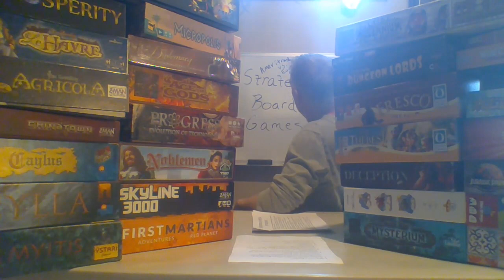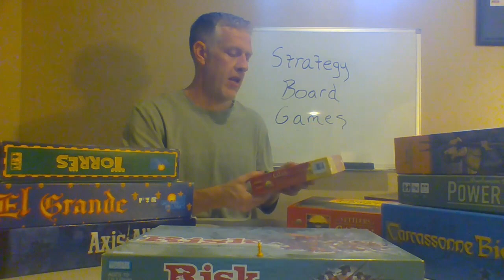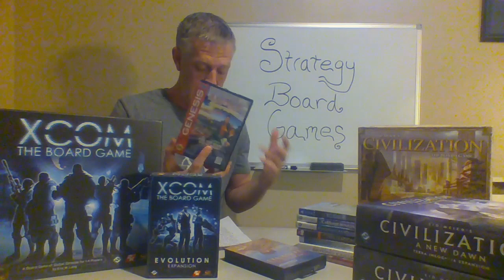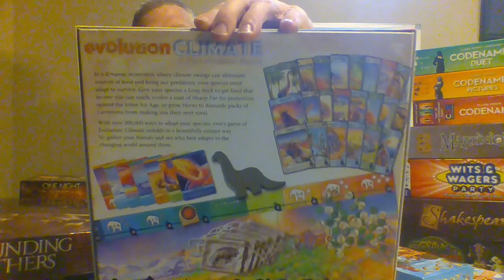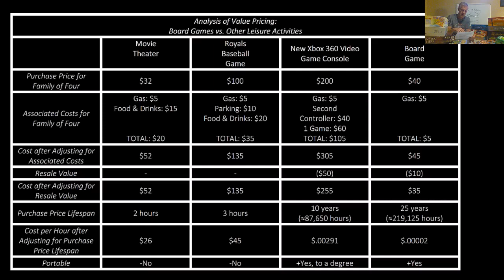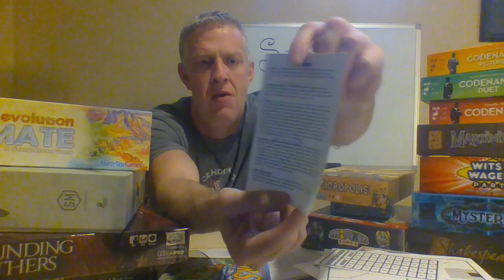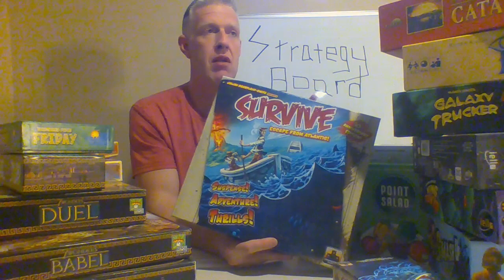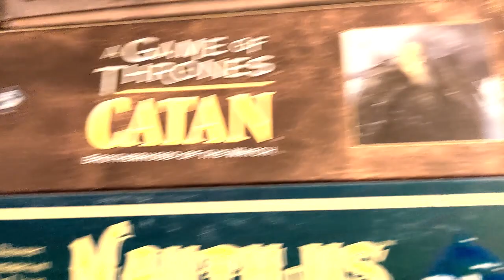Experimenting with Existence-Episode 1: Strategy Board Games (Parts 1-4)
In this episode of Experimenting with Existence, I discuss my passion for strategy board games.  Here, in parts 1-4 of the episode, I examine what strategy board games are, discuss my history with them (and strategy video games), outline the value of them, and explore my collection of them.

0:00 Introduction
0:43 Overview of the Episode
~Part 1: What Strategy Board Games Are~
7:00 What Are Strategy Board Games?
7:49 Strategy Board Games Involve Thinking and Meaningful Choices
10:32 "Ameritrash" vs. "Euro Games"
13:56 Game Mechanics
17:39 Down Time
18:24 Weight
24:15 "Strategy" vs. "Tactics"
28:03 Luck/Randomness and Perfect Information
~Part 2: My History Playing and Designing Strategy Board Games~
32:29 My Introduction to Strategy Board Games
34:10 "The Settlers of Catan" Was My "Gateway Game" (Shout-out to Klaus Teuber)
40:56 I Started Designing Strategy Board Games As Soon As I Started Playing Them
42:33 Over the Years, I've Introduced My Friends and Family to Strategy Board Games
44:36 Story Time: Learning to Play "Axis & Allies"
47:51 Playing Strategy Board Games Online (Shout-out to Yucata)
51:01 Gaming Groups
52:23 Reflections on Why Some People Seem Averse to Strategy Board Games
55:02 Raising My Kids with Strategy Board Games
56:57 "Agricola", "Power Grid", and "El Grande" Were Some of the Other Games I Acquired and Played When First Getting into the Hobby
~Part 2 of Part 2: My History with Strategy Video Games~
58:38 What About Strategy Video Games!?
1:00:08 KOEI and Strategy Games on the Sega Genesis
1:04:49 Sid Meier's "Civilization" Series
1:07:13 The Adaptation of Strategy Video Games into Board Games (E.g., "XCOM" and "Civilization")
1:13:03 The Adaptation of Strategy Board Games into Video Games (E.g., "The Settlers of Catan")
~Part 3: The Value of Strategy Board Games~
1:13:55 Why Play (and Design) Strategy Board Games?
1:16:37 They Provide Relief from Our Everyday Trials and Tribulations
1:17:48 The Vibrant Themes of Many Strategy Board Games Help Elicit This Benefit (E.g., "Thebes", "Fresco", and "Mysterium")
1:22:31 The Educational Value of Strategy Board Games (E.g., "A Game of Thrones: The Board Game", "Founding Fathers", "Wingspan", and "Evolution: Climate")
1:32:17 Strategy Board Games Bring Us Together (E.g., Party Games Like "Wits & Wagers", "One Night Ultimate Werewolf", and "Codenames")
1:40:27 Games Are More Flexible Than Other Leisure Activities
1:43:06 Board Games Offer More of a Return on Your Investment Than Other Leisure Activities
1:48:37 Strategy Board Games Exercise the Mind
1:51:24 Strategy Board Games Are a Good Family Activity (E.g., "Martinique", "Grave Business", "Loot", "Corinth", and "Micropolis")
1:59:34 Why I Personally Find Playing and Designing Strategy Board Games Appealing
2:04:00 Illustrating What I Get from Designing Games Byway of Discussing the Process of Designing "Fantasy Basketball: The Board Game"
~Part 4: My Collection of Strategy Board Games~
2:10:59 My Collection of Strategy Board Games
2:12:24 General Remarks about My Collection
2:22:48 My Favorite Board Game Designers and Some of Their Games...
2:23:22 Wolfgang Kramer ("Torres", "El Grande", "Merchants of the Middle Ages", "Tikal", and "Hacienda")
2:27:20 Richard Garfield ("Magic: The Gathering", "King of Tokyo", and "Bunny Kingdom")
2:32:09 The Game That Got It All Started (I.e., "The Settlers of Catan") and Other Noteworthy Games in My Collection...
2:32:44 The Highest Rated Game in My Collection: "Gloomhaven: Jaws of the Lion"
2:34:14 The Second-highest-rated Game in My Collection and Last Year's "Hotness": "Terraforming Mars"
2:37:26 An Aside: Dealing with Component Issues and Contacting Publishers
2:39:24 The "7 Wonders" Family of Games and a Discussion of "Expansions"
2:43:59 A Game Specifically Designed for Solo Play: "Friday"
2:45:35 One of the Older Games in My Collection and a Great Family Game: "Survive"
2:47:43 The Game That Has Probably Received the Most Table Time and That Every Family Should Own: "Zooloretto"
2:49:41 Our Favorite Vlaada Chvátil Game: "Galaxy Trucker"
2:52:32 Reiner Knizia, "Auction Games", and Dad's Favorite: "Ra"
2:55:01 "Fiddliness" and a Game That Has Grown on Me Over the Years: "Smash Up"
2:57:36 The Recent Hotness: "Just One" and "Point Salad"
3:04:31 Video Tour of My Collection
3:10:22 Conclusion

and BoardGameGeek which I reference throughout the episode.
**At the 2:53:00 mark, I mistakenly say that Dr. Knizia has won many Spiel des Jahres awards when, in fact, he has only won once thus far ("Keltis" in 2008); he has, however, been nominated for the award several times.

[Recorded April 21-August 20, 2022; Edited April 21-August 21, 2022]